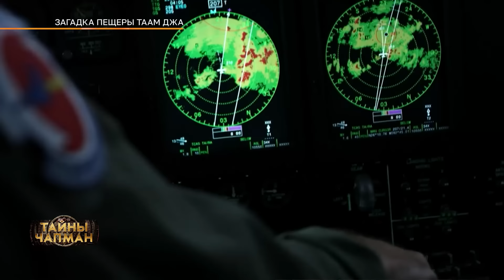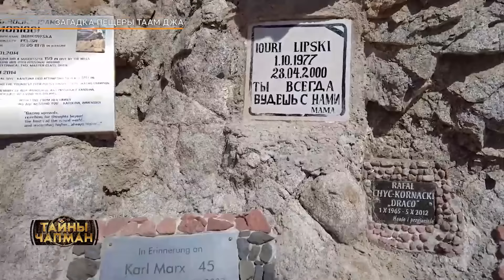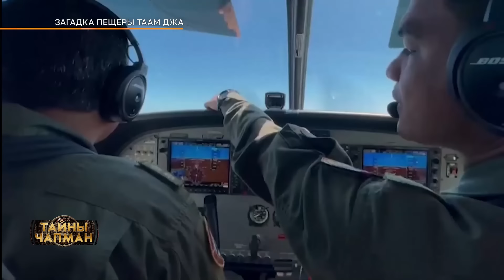ГЛУБИНА ТААМДЖА. Эфир программы Тайны Чапман от 22.07.2024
Великая голубая дыра в Белизе, Таам Джа и Голубая дыра Дина. Водяные воронки и черные дыры. Подземная река Сак-Актун в Мексике.